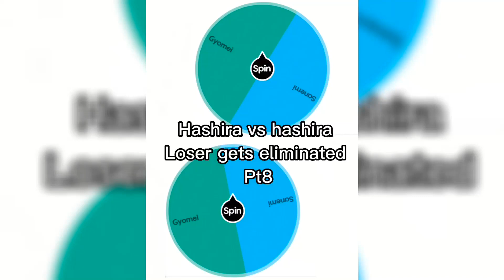Hashira vs hashira loser gets eliminated pt8